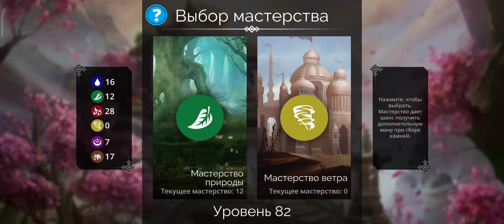Gems of War - 105